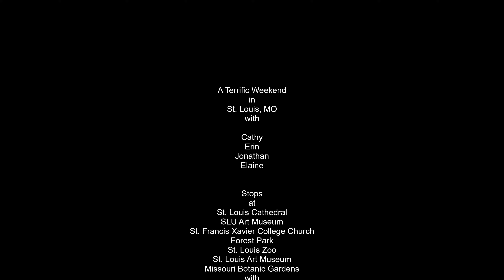St Louis, 2023